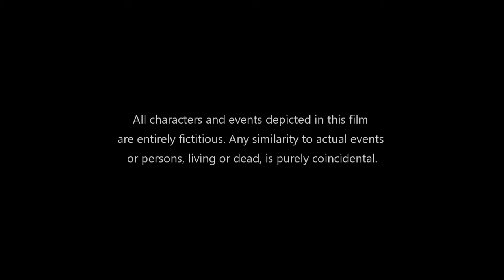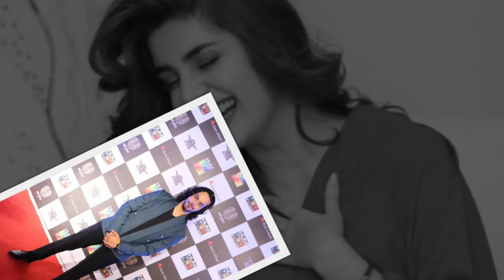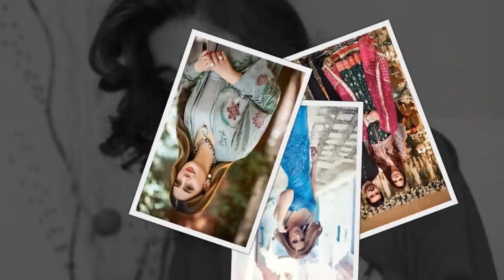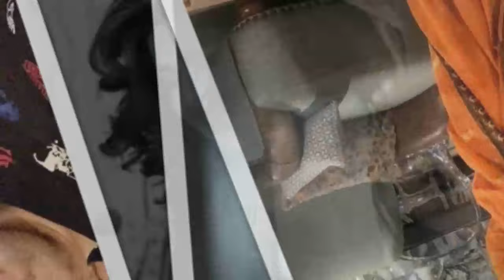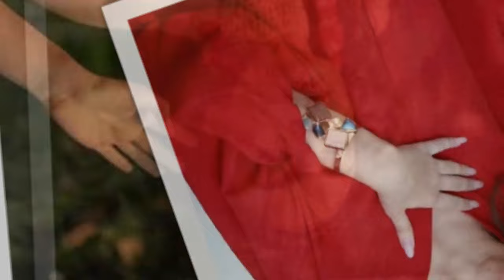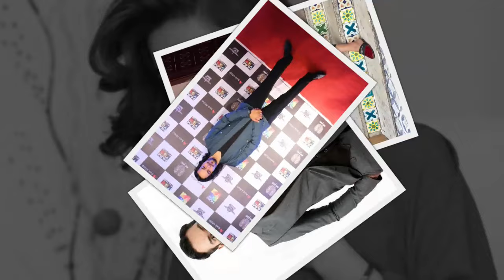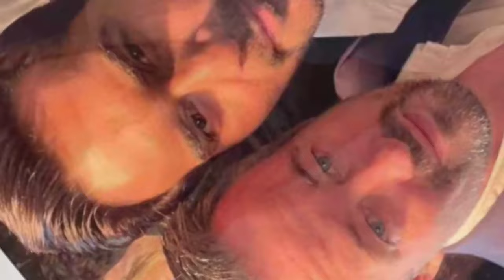London Nahi Jaunga Full Movie | Humayun Saeed | Mehwish Hayat | Kubra Khan | Review & Facts HD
London Nahi Jaunga is a 2022 Hindi Movie, directed by Nadeem Baig, produced by Humayun Saeed under the banner of Six Sigma Plus, and written by Khalil-ur-Rehman Qamar